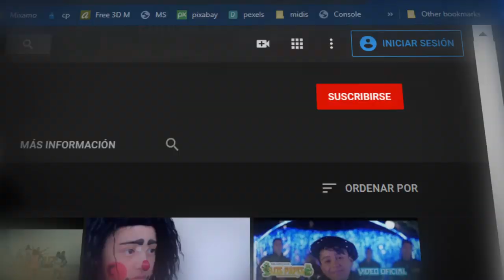LA SERPIENTE**** MAREA MUSICAL***** ESTRENO 2020